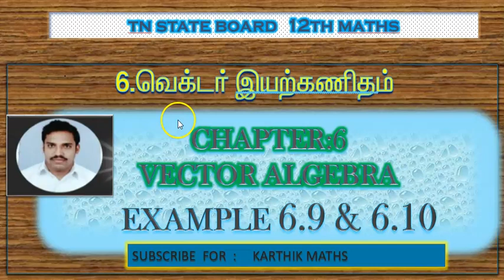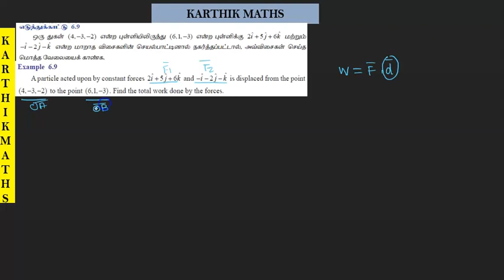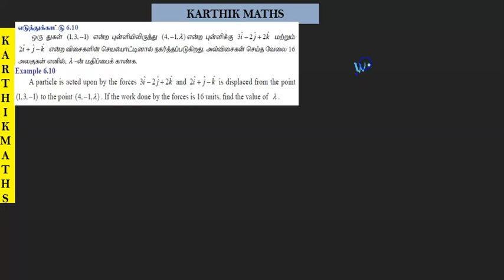EXAMPLE 6.9 AND 6.10 | TN 12TH MATHS | UNIT:6 |VECTOR ALGEBRA | EXAMPLE SOLUTION TM AND EM